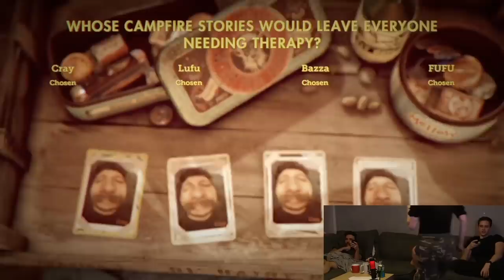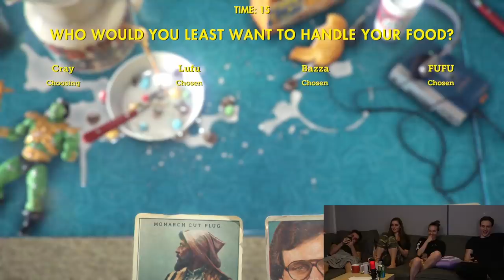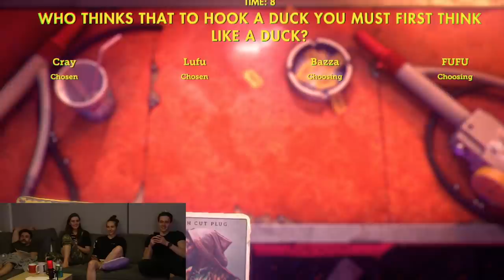TRY NOT TO LAUGH AT THIS STUPID GAME! ft. Cray, Bazz & Fasffy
they say laughter is contagious...

🍍 Thumbnail 🍍
Loserfruit

🍒 Music 🍒
[Intro Song] Back For You - Duplex Heart
Freaky Bats 01 & 05 - Hakan Eriksson
Insidious Mice - Arthur Benson
Curiosity Cabinet 3 - Håkan Eriksson
Salty Breeze 3 - Martin Gauffin
Smooth Things Out - The Grateful 7
Next Train To Nashville 2 - Bo Järpehag
Funky Flashback - Guy Trevino and Friends
Racing Hearts 2 - Martin Landh
Pizzicato 2 Step - Gavin Luke
Window Weepin' - Lennon Hutton
Baroque Church Ensemble 14 - Magnus Ringblom
Musique A La Carte 04 - John Åhlin
Gotta Get Back 1 - Martin Landh
Mama Swing - Martin Landh
[Outro Song] Every Day - Gamma Skies